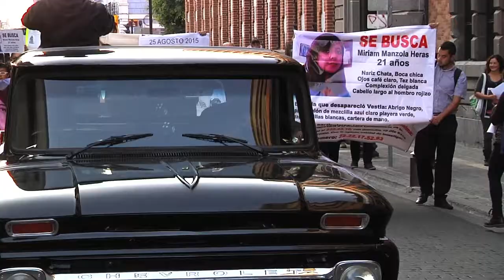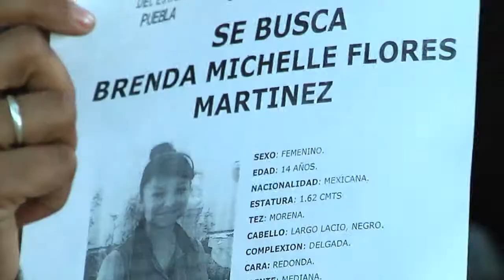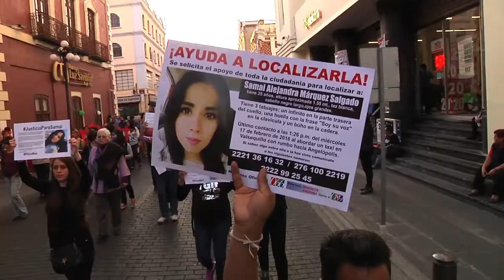Ciudadanos salen a la calle a exigir un freno a los feminicidios en Puebla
Vestidos de color negro en señal de luto, siguiendo una camioneta que transportaba un féretro y portando velas, veladoras, así como pancartas, lonas, cartulinas o una simple hoja de papel, diversos actores de la sociedad poblana, en su mayoría jovencitas y madres de familia, reprobaron los homicidios violentos que últimamente han ensombrecido a la entidad y con rostros tristes, desencajados, solicitaron justicia.

En la caminata estuvieron presentes familiares de algunas víctimas, como Luis Márquez, padre de Samaí Alejandra Márquez Salgado, mujer embarazada que el pasado fin de semana fue encontrada sin vida en un paraje de Valsequillo y hoy se sabe que su novio pagó cinco mil pesos para que le quitaran la vida.

Prácticamente, como ustedes lo están viendo, no es un movimiento político, no es un movimiento de algún grupo, simplemente esto es la voz del pueblo que ya se está inconformando por lo que está pasando aquí”, dijo.
(Fotografía: Agencia Enfoque) (Fotografía: Agencia Enfoque)
En la marcha también caminó la mamá de Paulina Camargo Limón, otra víctima de feminicidio que el año pasado, con 18 meses de embarazo, fue atacada por su novio, José Manuel Sosa Álvarez, asesino confeso que quería convencerla de que no tuviera al bebé y actualmente el cuerpo de la víctima sigue sin ser localizado.

La mayor preocupación que tenemos como familia de Paulina Camargo es apoyar a las familias que también han sido tocadas por el mal, nosotros estamos presentes aquí para apoyar a la ciudadanía, a los poblanos, desde el principio que iniciamos este camino de horror hemos mencionado siempre el estar constantemente en los jóvenes, en los hombres, en las mujeres, el poder tratar de sembrar una semilla para que esto que desgraciadamente no hemos podido parar, se frene”, aseveró Rocío Limón Maldonado.
Sin embargo, en Puebla las desapariciones de mujeres continúan, muestra de ello es Brenda Michelle Flores Martínez, de 14 años de edad, quien desapareció el lunes pasado a las siete de la mañana, cuando se dirigía a la Telesecundaria número 82 en la zona de Amalucan y hoy no se sabe nada de ella.

Lo que exigimos es ayuda porque no sabemos nada de ella desde que desapareció, se fue a la escuela (y) de ahí en fuera no tenemos idea dónde esté, muchas personas nos comentan que se fue con el novio, pero yo como mamá sabía que no tenía novio, no tengo pista de ella, la verdad no sé qué hacer, ya estoy desesperada”, comentó Karina Martínez López, mamá de Brenda.
Al culminar la caminata, activistas poblanos leyeron un manifiesto y exigieron una investigación seria para solicitar la declaratoria de la alerta de género en los municipios de mayor incidencia de violencia feminicida, pues ni el Instituto Poblano de las Mujeres ni la Comisión de Derechos Humanos del Estado de Puebla (CDH Puebla) han realizado los diagnósticos necesarios y contundentes que generen un reporte oficial de la situación que están viviendo las mujeres poblanas.